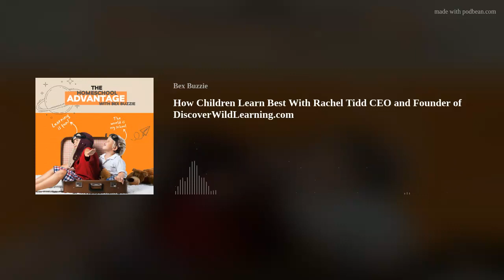How Children Learn Best With Rachel Tidd CEO and Founder of DiscoverWildLearning.com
Health is here!
Nutrilite Adult Vitamins
Nutrilite Kids Vitamin Gummies
Nutrilite Balanced Probiotics
Nutrilite Kids Complete Immunity Fast-Melt Powder
Intro
Rachel Tidd, former elementary and special education school teacher to homeschool teacher and CEO and Founder of Wild Learning and is the author of the Wild Math® and Wild Reading™ Curriculums, Rachel believes that the outdoor environment is the ideal classroom for children. She has built her curriculums Wild Math and Wild Reading to use nature as a tool for learning essential math and reading skills. Research has shown that learning outside can increase attention, is more engaging, and is naturally hands-on and multi-sensory.
Top Three Takeaways
You don’t need to spend endless hours at a table for Reading and Math. You can do these subjects within an hour.
Understanding the focus of a curriculum is so important, your child is a unique learner. Understanding how your child learns and who they are can make a world of difference.
Learning isn’t about rote memorization but about application and comprehension and finding their groove. Take the learning outdoors!
Thank you for supporting this show by listening and sharing with friends! If you like this podcast please rate and write a review of how this show has impacted or helped you!
Great ratings will accelerate the show's visibility to the nation so others can learn more about homeschool and find quality curriculum and the potentially join the homeschool community thus change the face of education forever!!
Who would have thought that we could change the education world with a click and a share!
Bex Buzzie
The Homeschool Advantage Podcast